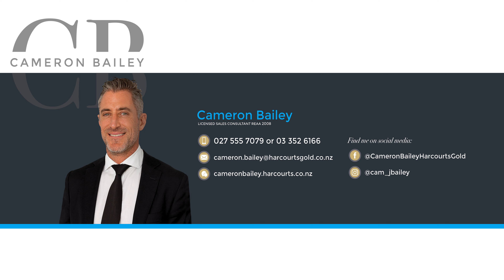10 Ashfield Place, Ilam